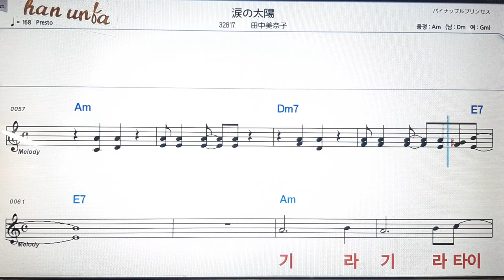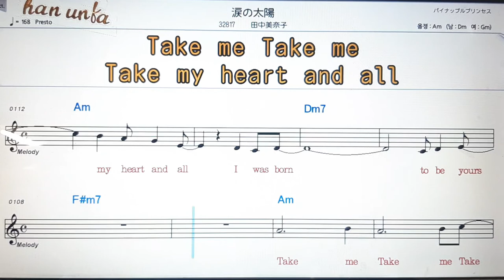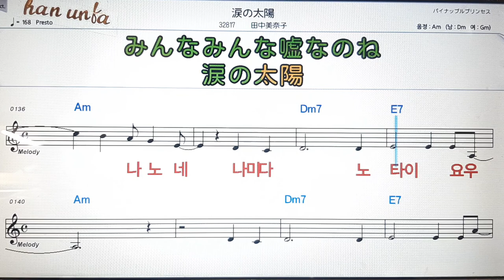나이다노타이요우/타니까미나토💕日本の歌*Karaoke*Sheet Music*(한*일본어 동시 발음)韓国語 日本語の同時発音